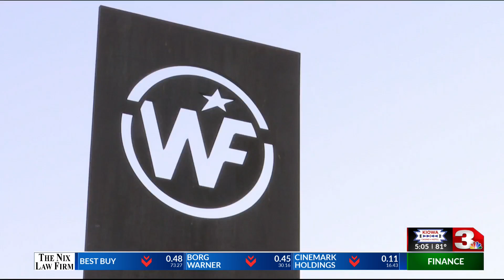City Hall renovation budget set by councilors